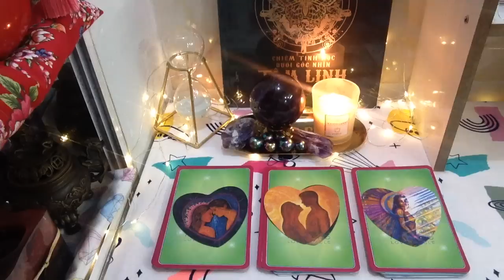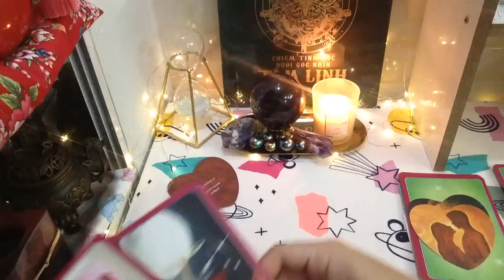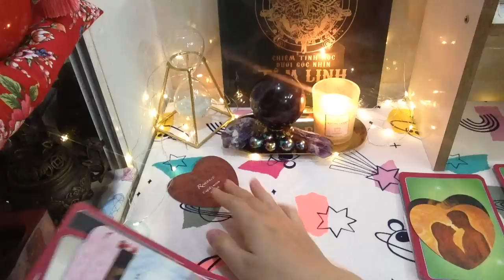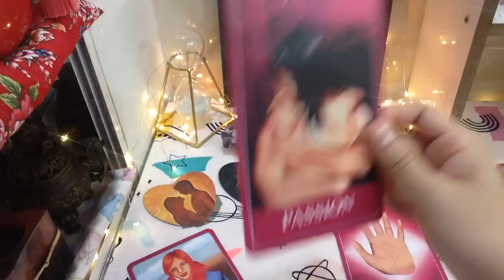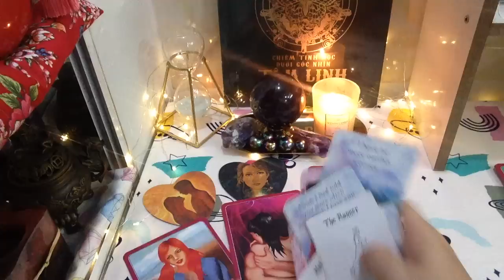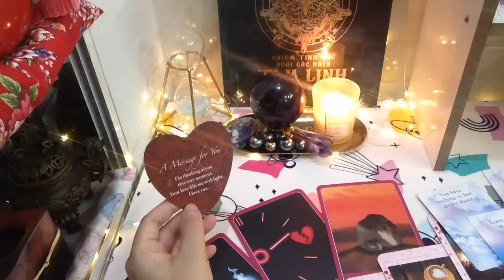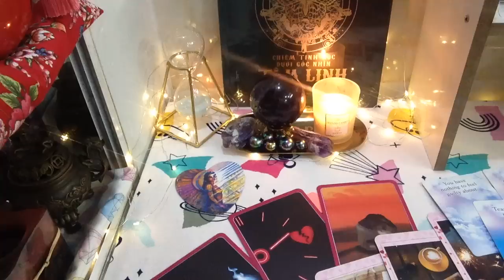AI ĐANG TƯƠNG TƯ NHỚ NHUNG BẠN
1/ Xem bài riêng và mua hàng, trao đổi quảng cáo Sách và Bài Tarot

2/ Combo học Tarot gồm Bài, 2 quyển sách Tarot và Chiêm Tinh cơ bản, 1 khăn trải

3/Combo học tarot 1 quyển sách và 1 bộ bài

5/ Bộ bài tiên tri tình yêu không thể bỏ lỡ

5/XEM REVIEW SÁCH TAROT VÀ CHIÊM TINH HỌC (để bạn có đủ kiến thức nhanh chóng, hiệu quả, tiết kiệm, đừng bỏ lỡ)
2/ Nhập môn Chiêm Tinh Học rẻ - đẹp - chất lượng (inbox lấy link mua sách giảm giá)